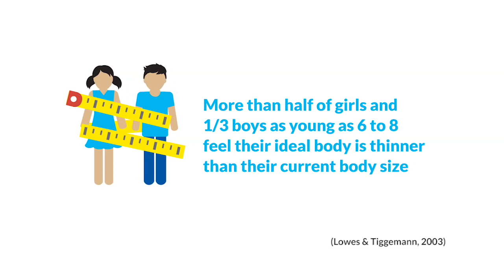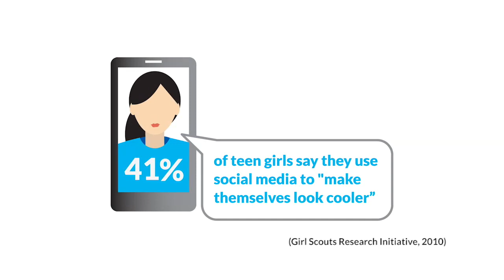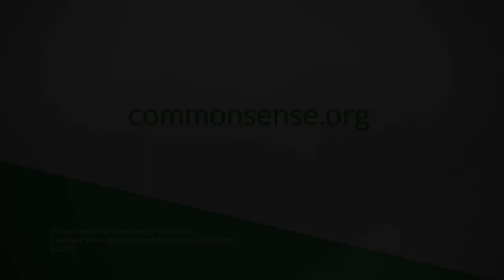Media's Impact on Kids' Body Image: What Parents Need to Know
Our Stress-Free App for Finding The Best Kids’ Entertainment "Children, Teens, Media and Body Image" is a new research report from Common Sense Media that presents the role of media in the development of children's and teens' body image. The report assembles existing research to offer a big-picture perspective on media's influence on how kids and teens think, feel, and act about their bodies and appearance. It offers insights into just how early kids' body image starts to form and how children are affected by their parents' attitudes about their own shapes and sizes.